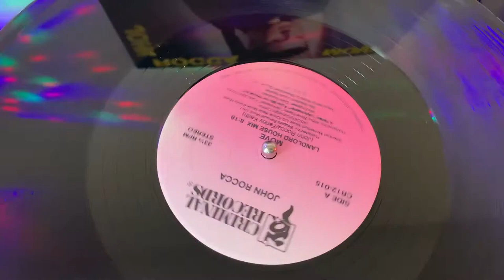JOHN ROCCA “Move” LANDLORD HOUSE MIX